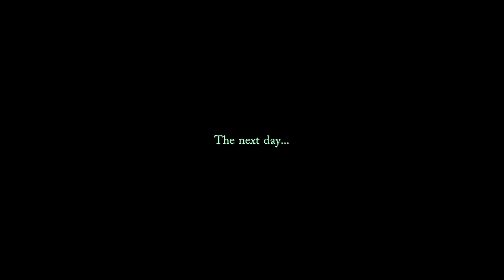Let's Play The Legend Of Heroes Trails Through Daybreak Part 1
alright hey everybody  we're here for the first part of the legend of heroes trails through daybreak enjoy ^^

Links Related To The Channel